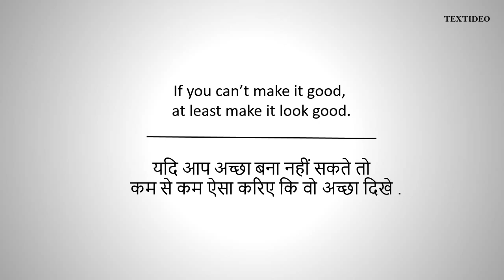Bill Gates Quotes # 5 | Textideo